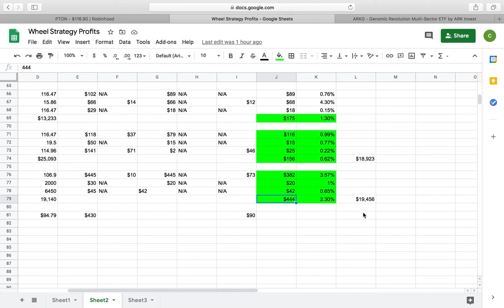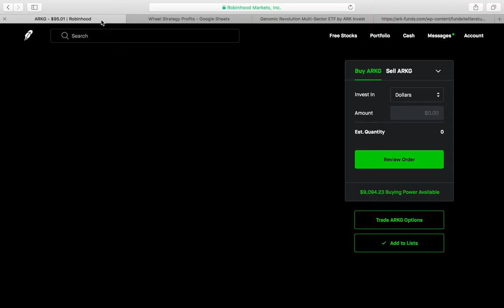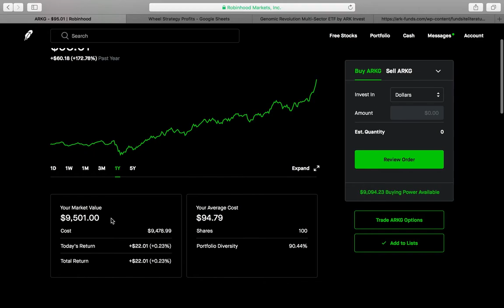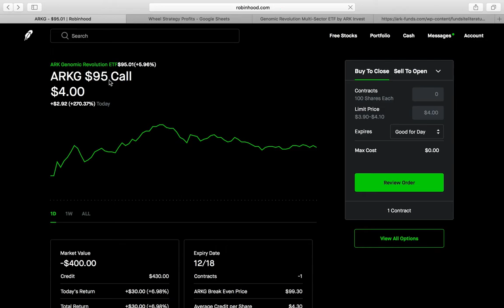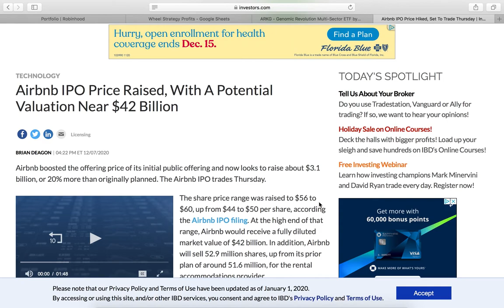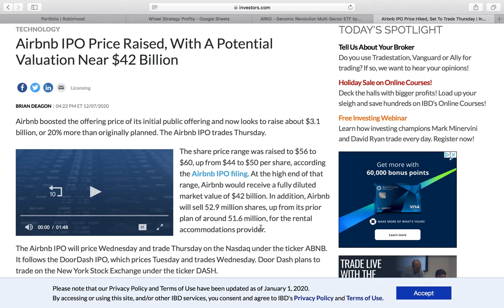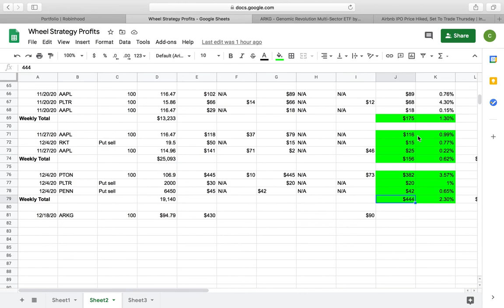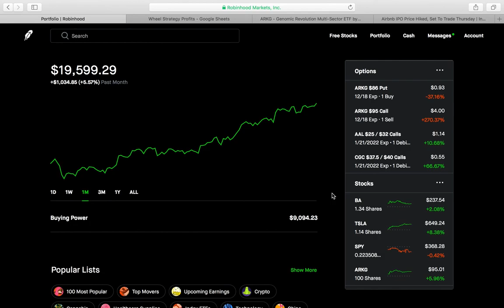How To Make $1,000 A Month Of Passive Income On Robinhood | The Most Anticipated IPO Of The Year!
In this video I show how over the last month I've made $1000 in passive income using the wheel strategy selling calls and puts to collect premium. I give specific examples of stocks I have traded, as well as my current positions. I also review one of the most anticipated IPOs of the year of a great company entering the stock market this week! I also review the ARK actively managed ETFs and why I believe they will continue to do so well.